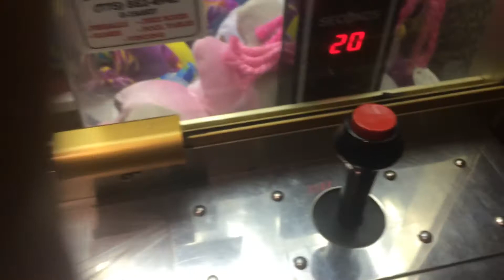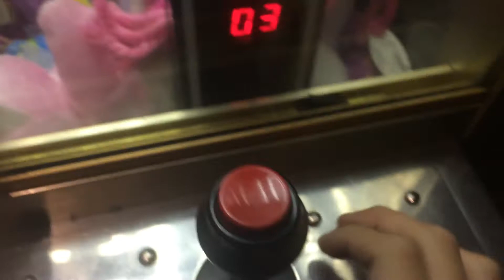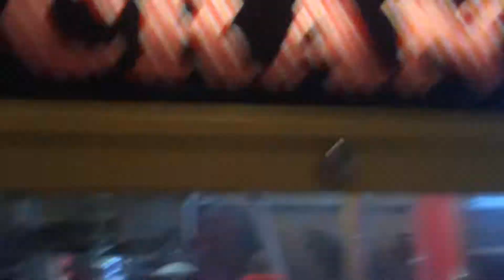Claw machines at Round Table!